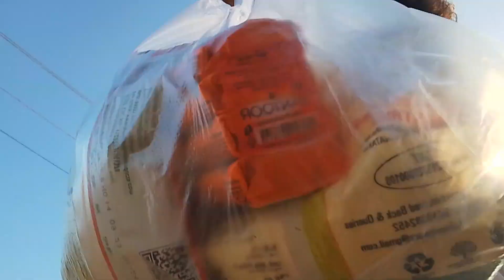new volok video comedy